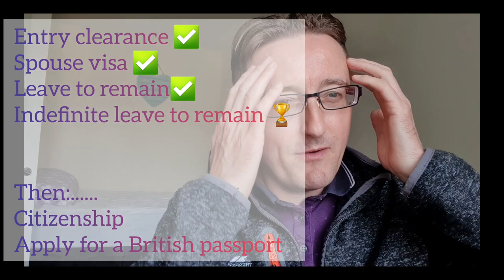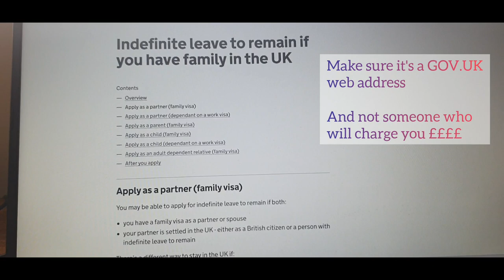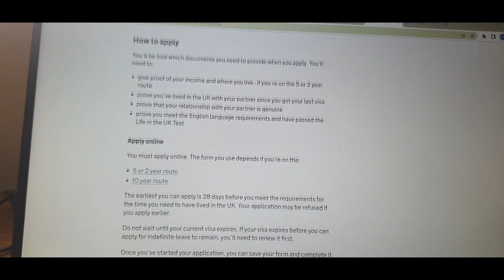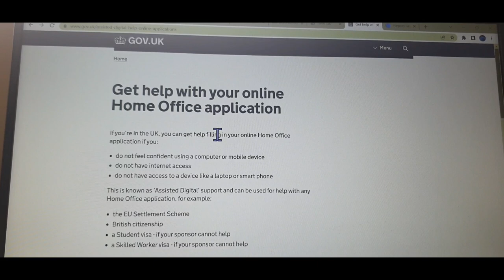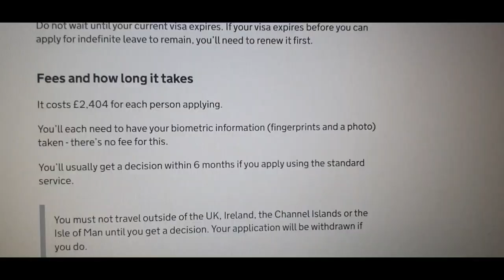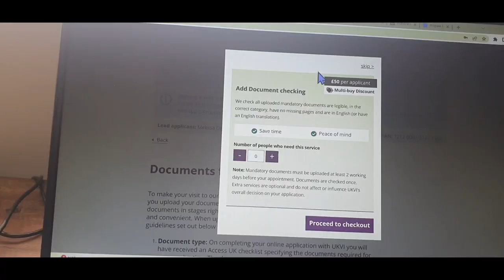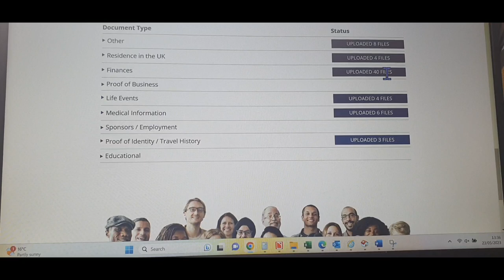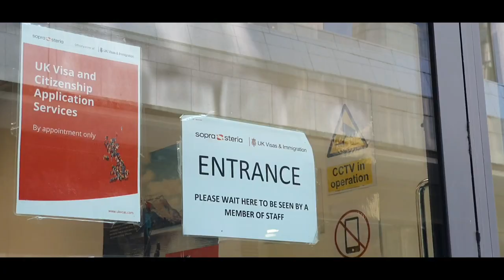Indefinite Leave to Remain UK ( spouse & family visa )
after 5 years in the UK you are eligible to apply for indefinite leave to remain ✅